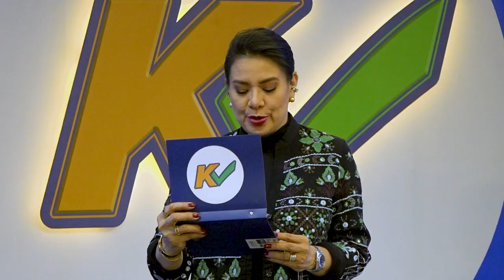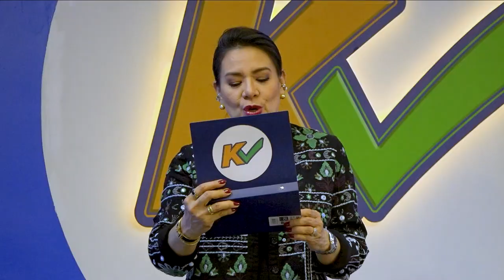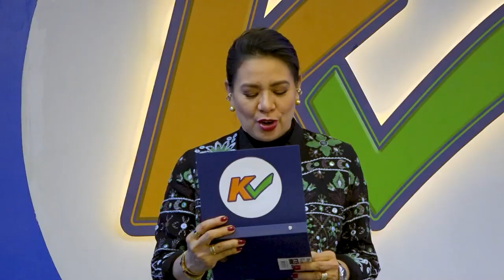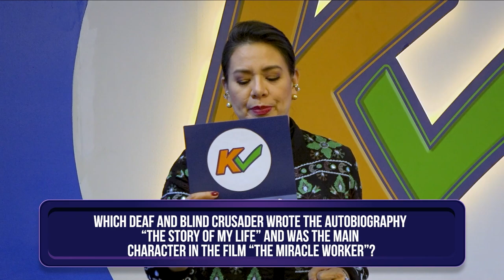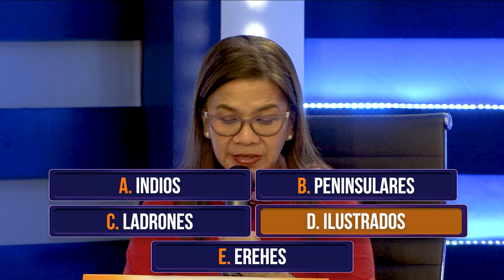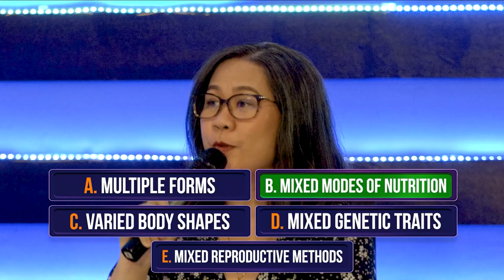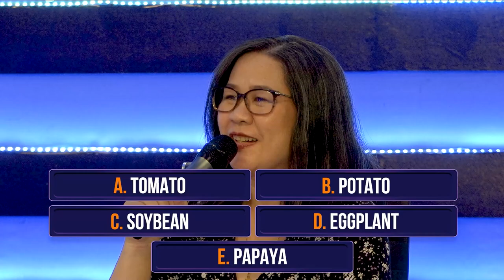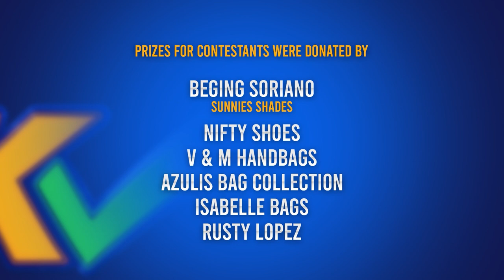K Check | Week 5 Episode 25